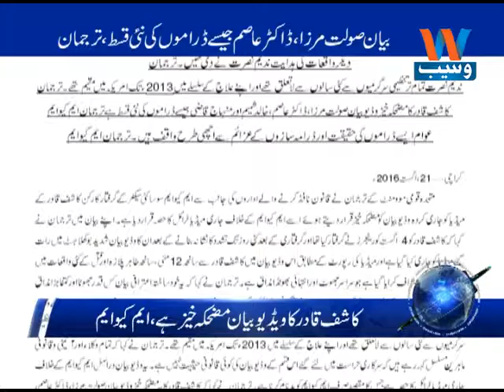MQM holds Kashif statement as ridiculous